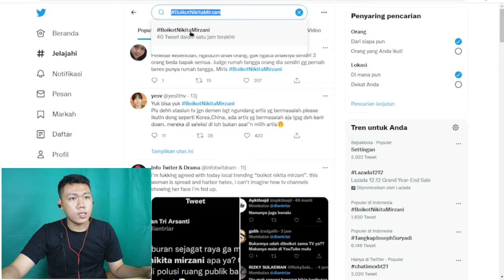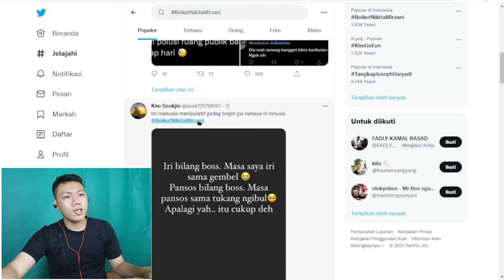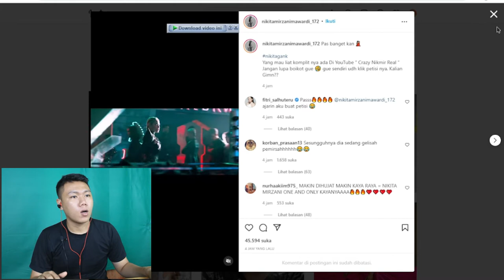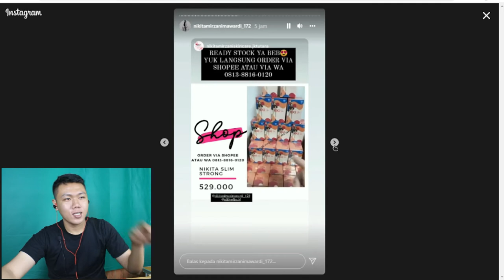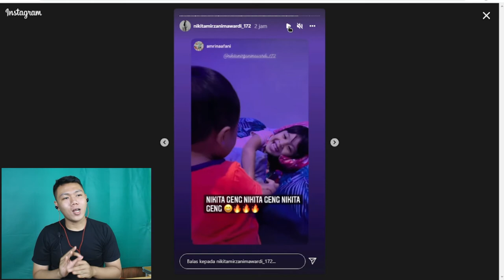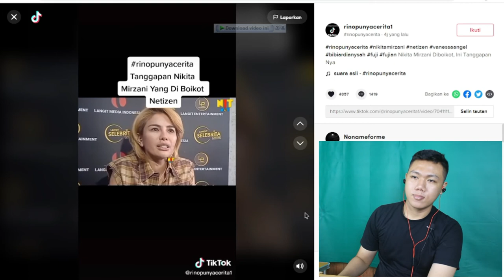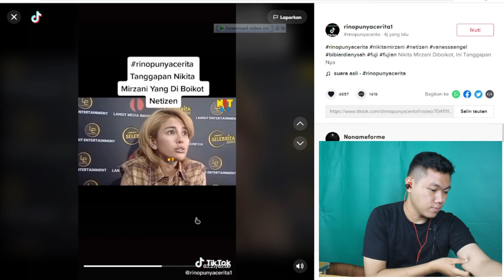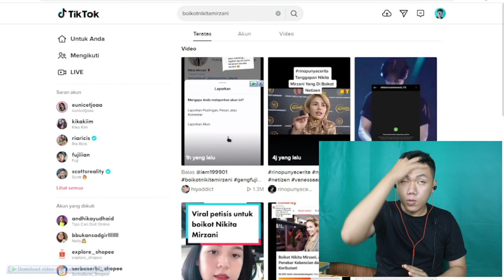NIKITA MIRZANI DIBOIKOT - STASIUN TV KARENA INI - DAN MUNCUL TANDA TANGAN BOIKUT NIKI I FKR PROJECT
Hay gaes skrg aku bikin video kali ini reaction nikita yang kabarnya bakal mau di berhentikan di tv ternyata niki malah menantang dia tidak peduli itu gimana guys menurut kalian ?

🎥 Camera : Canon
🎬 Editing : Filmora Pro